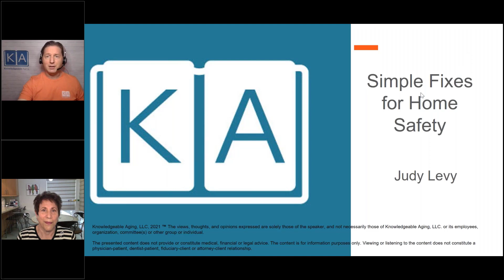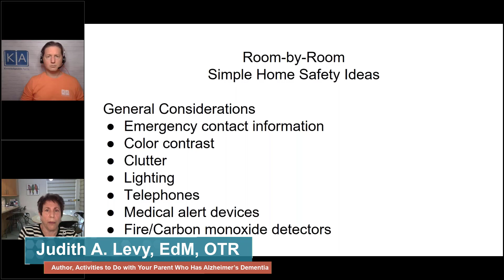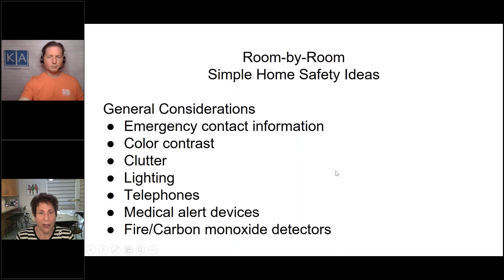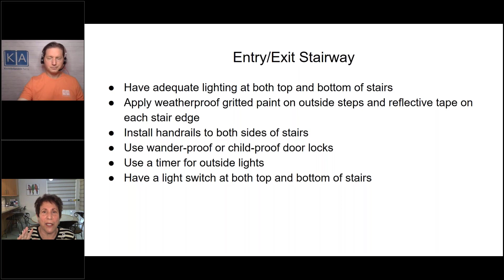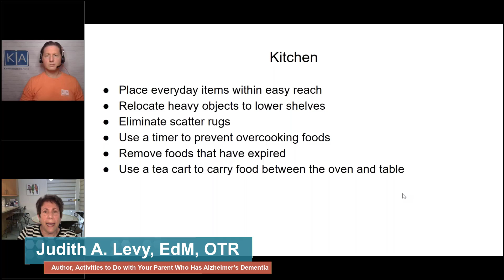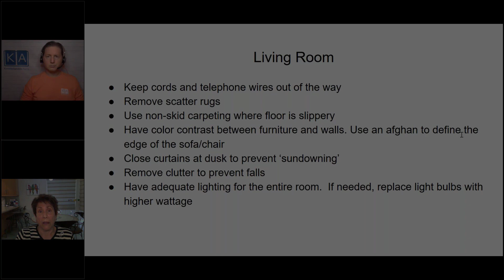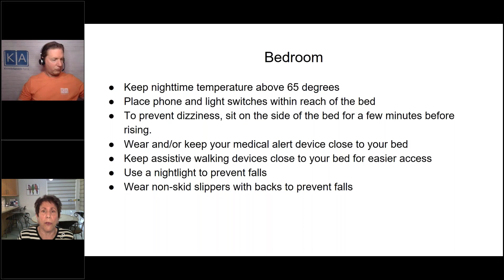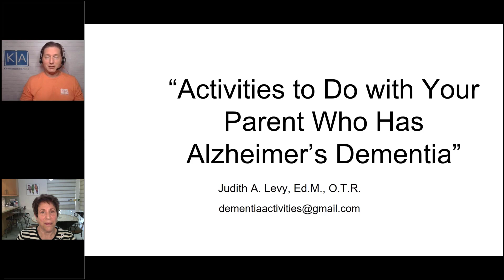Simple Fixes for Home Safety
1:58 - General considerations
11:13 - Entry/exit stairway
18:43 - Kitchen
25:40 - Living room
29:14 - Bedroom
32:50 - Bathroom
36:20 - My mother and wandering

Judith Levy’s work experience ran the gamut from pediatrics, establishment of a hospital Occupational Therapy rehabilitation program, work in a home rehabilitation program, to educational as a local college Occupational Therapy guest lecturer, and finally teaching the Occupational Therapy component at a home health aide training program.

She wrote her book “Activities to Do with Your Parent Who Has Alzheimer’s Dementia” after her mothers diagnosis. It was at this time that Mrs. Levy began speaking at caregiver training sessions and at Alzheimer’s family support groups.